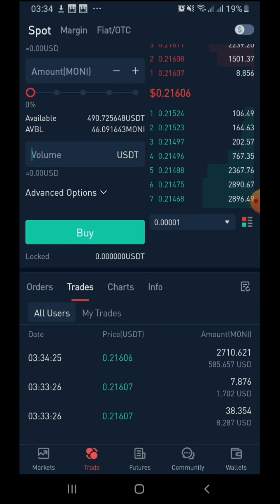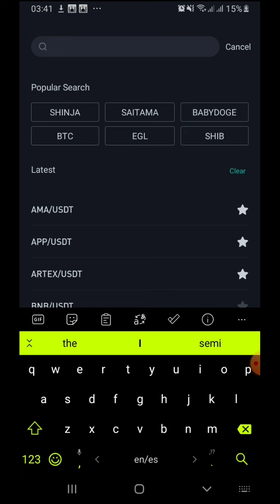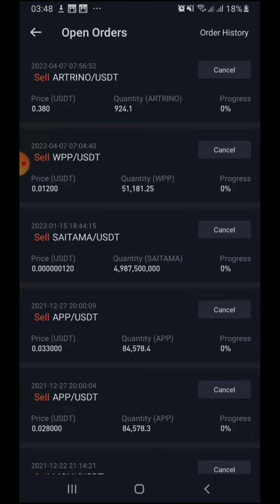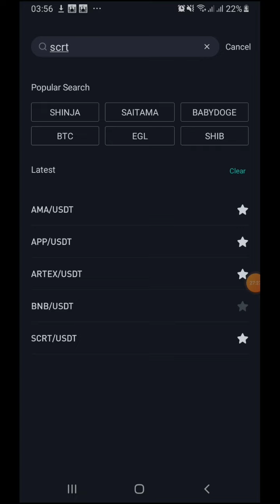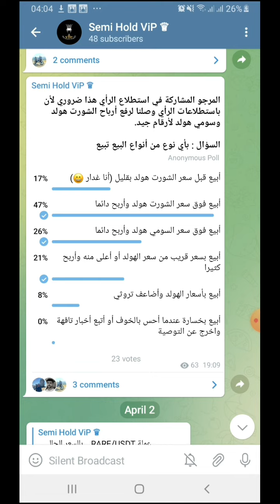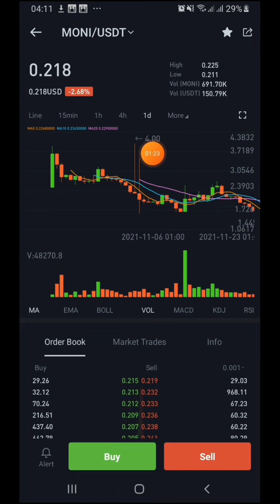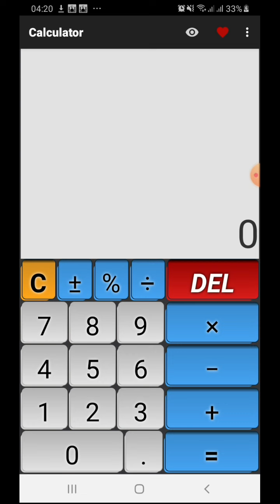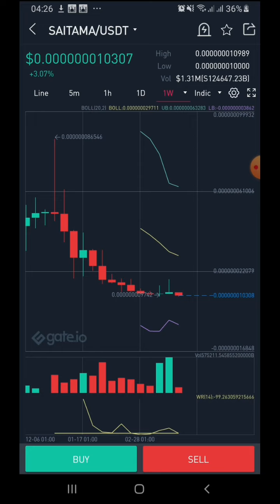كيفية شراء عملات الشيتكوين المركزية بأمان وبطريقة صحيحة، تقافة